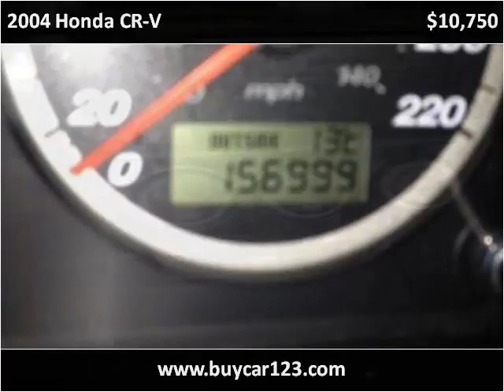2004 Honda CR-V Used Cars Vancouver BC